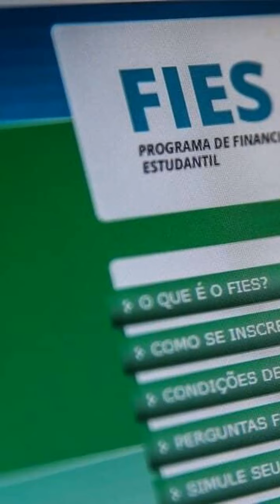Ensino superior mais acessível? conheça o novo benefício!